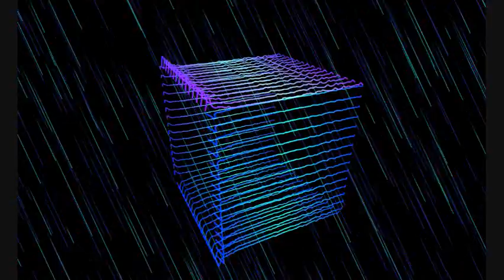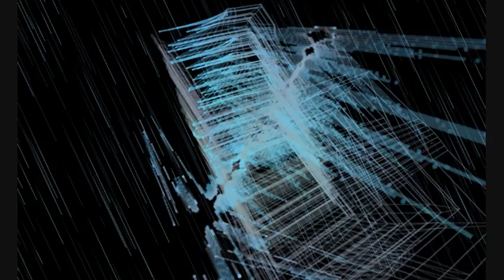"Raincry" ~ God Within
Raincry
by:  God Within
Album:  Elektronika